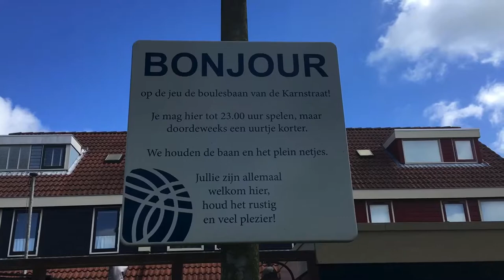Vlog 19 - Bewonersinitiatief Purmer-Noord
In deze vlog gaat wethouder Eveline Tijmstra in gesprek met wijkmanager Misja Horsthuis en een bewoner uit Purmer-Noord. Hierin vertellen zij hoe de binnenplaats in de Karnstraat is aangepakt door ideeën vanuit de buurtbewoners zelf.